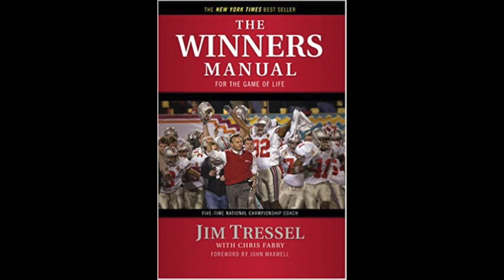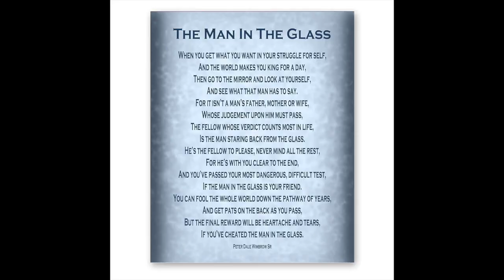Leadership w Coach Jim Tressel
We talk about the The Winner's Manual, the Block "O" of Life and more with College Football Hall of Famer Coach Jim Tressel.

The Winner's Manual